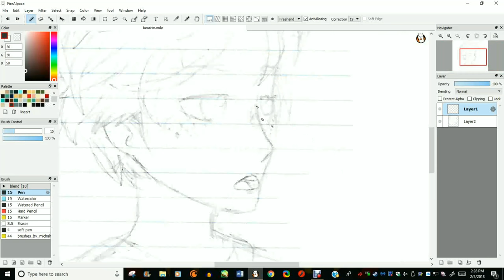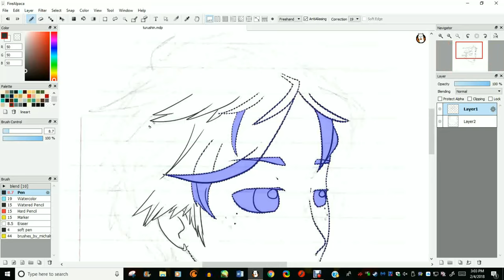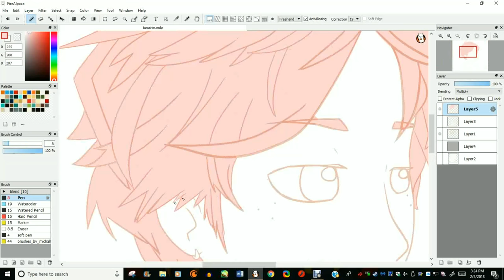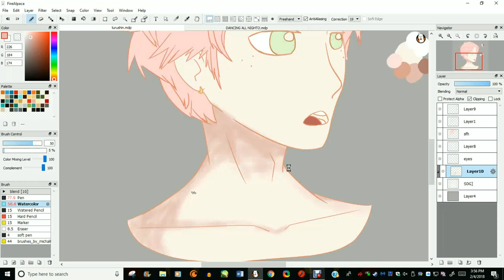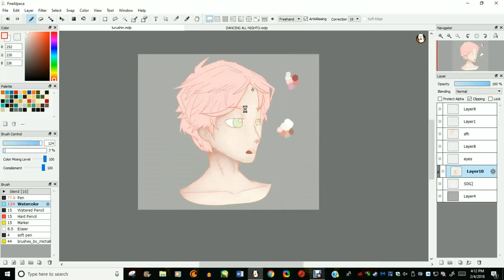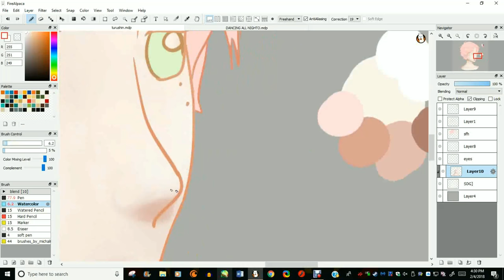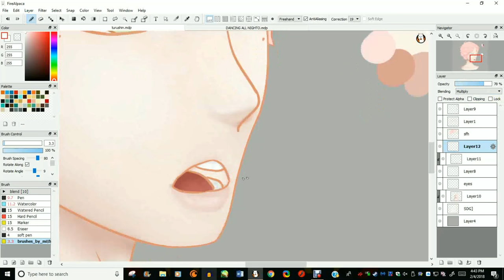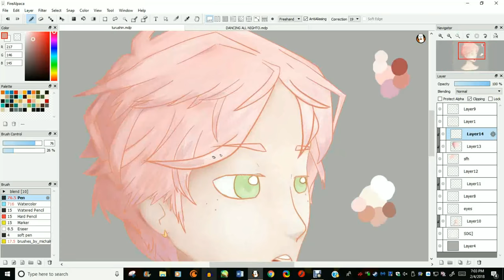[Timelapse] Tururshin - Magic Ways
this a new character and he's lovely.
music
Tatsuro Yamashita - Magic Ways
android52 - Real Love
Spiral - Petal Falls
Quok - Atariwave